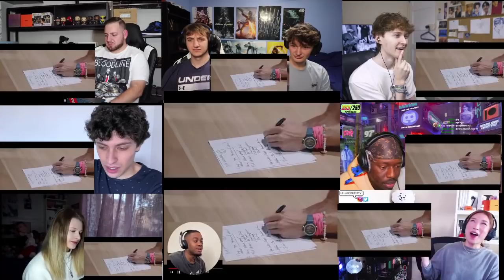Coldplay X BTS Inside 'My Universe' Documentary - BTS (방탄소년단) || Reaction Mashup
Thanks to  all the Reaction ❤️

Coldplay_X_BTS_Inside_'My Universe Documentary_BTS_(방탄소년단)